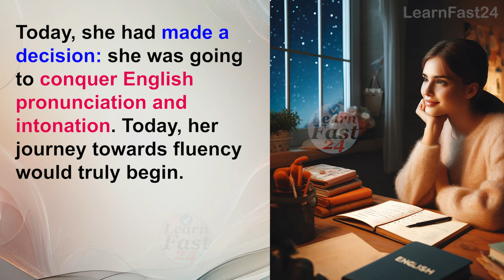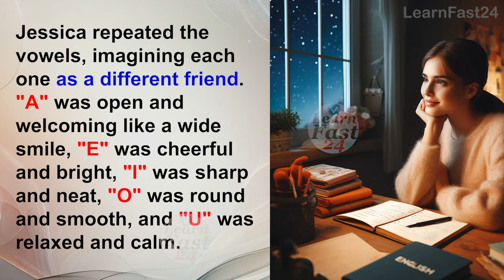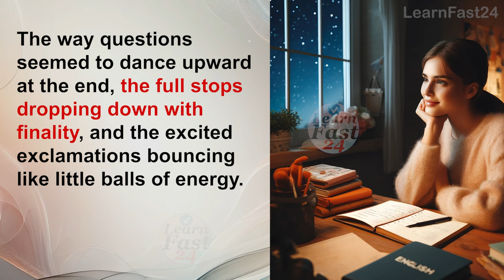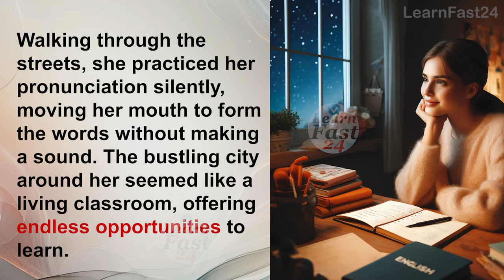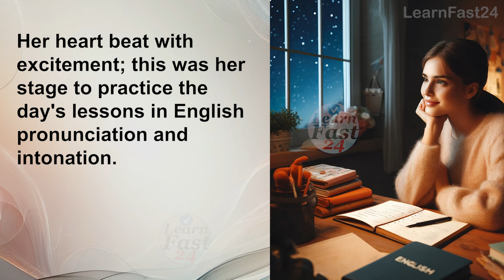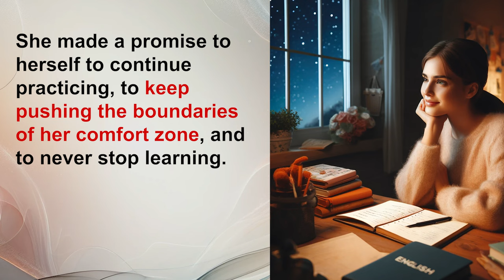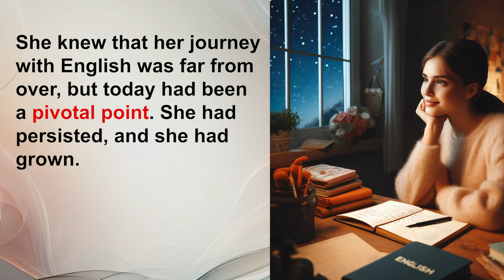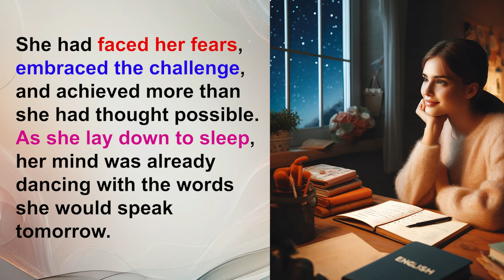Master English Pronunciation and Intonation: Learn English Through Story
Embark on a journey to master English pronunciation and intonation with "Master English Pronunciation and Intonation: Learn English Through Story." Follow Jessica as she tackles the challenges of English pronunciation in a single transformative day. Through relatable experiences and engaging narrative, pre-intermediate English learners will discover the importance of mastering pronunciation and intonation while gaining valuable insights and motivation to enhance their language skills. "Master English Pronunciation and Intonation: Learn English Through Story" offers a captivating narrative that delves into the intricacies of the English language. Whether you're in the USA, UK, or learning English from home, this story serves as a valuable resource for anyone seeking to improve their English skills. From mastering grammar and vocabulary to understanding idioms and pronunciation, readers will find practical tips and motivation to enhance their language proficiency. Whether you're preparing for exams like IELTS or TOEFL, utilizing language apps like Duolingo, or seeking guidance from an English teacher, this story provides insights into how to become more fluent and confident in English. With daily practice and dedication, readers can refine their accent, adopt an American English style, and excel in both speaking and writing. Dive into this narrative to discover the power of storytelling in language learning and unlock the secrets to mastering English pronunciation, intonation, and more.